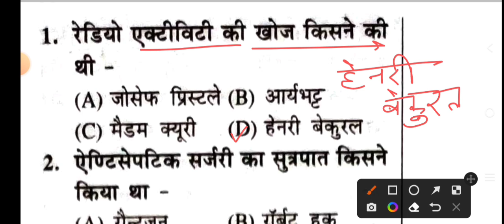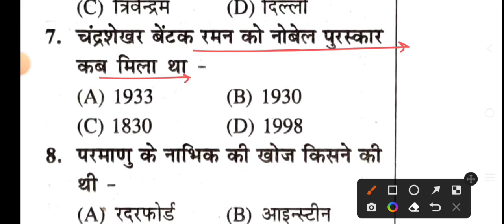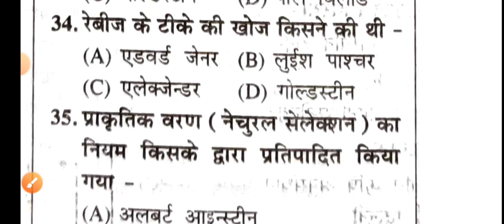RRC Railway Group D Practice Set 2022/Science Top 37 imp Question/Railway Group D 17 August Paper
RRC Railway Group D Science imp Question.